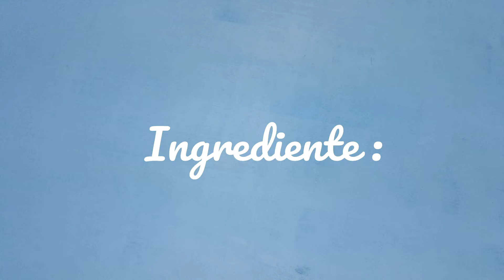Prajitura pe care prea putini o stiu – Caciuli rusesti sau Cusma Cazacului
Revin astazi in atentia voastra cu o prajitura deosebita. Eu am mai publicat aceasta reteta si in trecut, dar cred ca momentul nu a fost oportun si a fost uitata rapid, ca o Cenusareasa. Reteta de prajitura Cusma cazacului, sau prajitura Caciuli rusesti, este demna de luat in seama si face orice platou de prajituri sa arate senzational.  Nu este foarte greu de facut, si i se pot da diferite arome dupa placul fiecaruia.